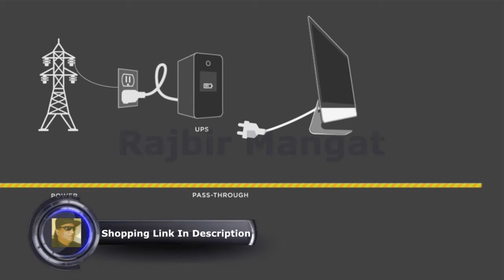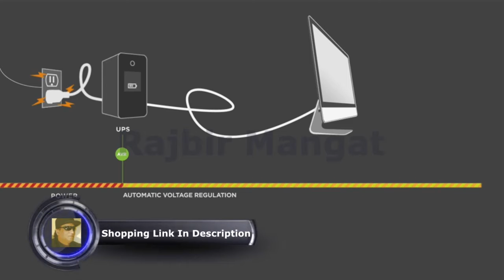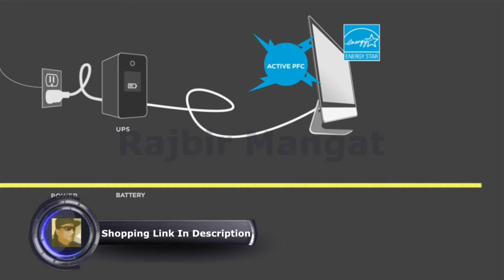CyberPower CP1500PFCLCD PFC Sinewave UPS System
CyberPower CP1500PFCLCD PFC Sinewave UPS System, 1500VA/900W, 10 Outlets, AVR, Mini-Tower